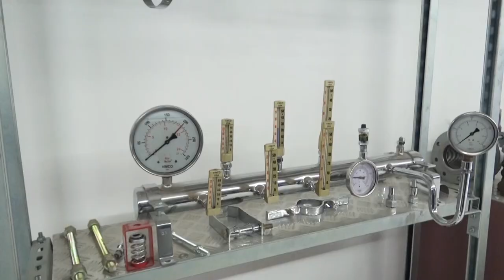Mr Vijay K Tripathi Founder of Meaptashi Fzc